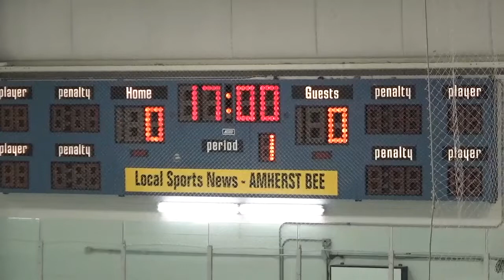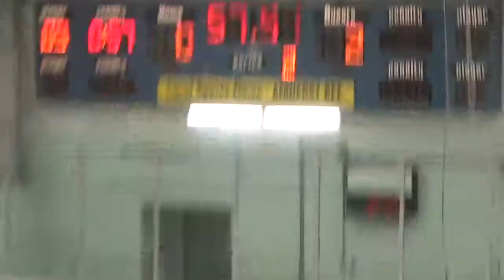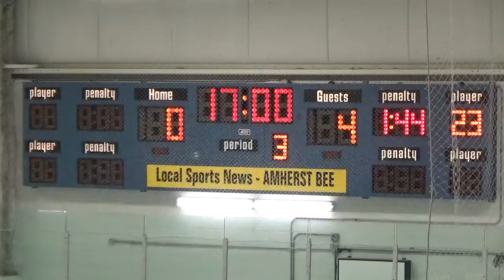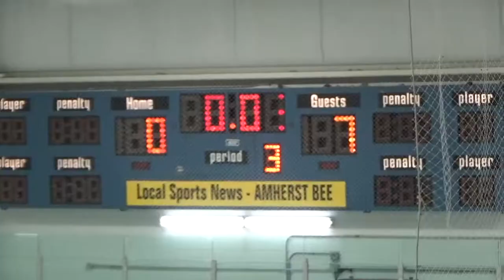2018 11 11 2003 Rochester Coalition vs West Seneca Wings NYS Playdowns Game 3 7 0 W